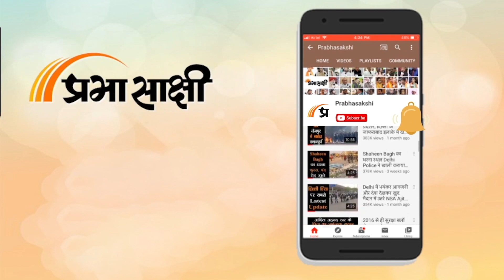Kartavyapath । रणनीतिक संबंधों को नया आयाम देंगे भारत और सऊदी अरब, रचेंगे इतिहास | Prabhasakshi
भारत और सऊदी अरब रणनीतिक साझेदारी परिषद की पहली बैठक के बाद प्रधानमंत्री नरेंद्र मोदी ने कहा कि मुझे खुशी है कि इस परिषद के अंतर्गत दोनों समितियां की कई बैठकर हुई है जिनसे हर क्षेत्र में हमारा आपकी सहयोग निरंतर बढ़ रहा है। बदलते समय की जरूरत के अनुसार हमारे संबंधों में नए और आधुनिक आयाम जुड़ रहे हैं।

0:00 INTRO
0:49 भारत सऊदी अरब के बीच मजबूत हुए रिश्ते
2:10 व्यापारिक संबंध होंगे प्रगाढ़
3:33 दोनों देशों में स्थापित होंगे कार्यालय